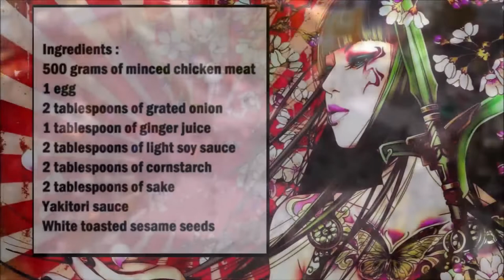Tzukune Japanese meatball skewers / Tzukune 日式肉丸串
English :
500 grams of minced chicken
1 egg
2 tablespoons of grated onion
1 tablespoon of ginger juice
2 tablespoons of light soy sauce
2 tablespoons of cornstarch
2 tablespoons of sake
Yakitori sauce
White toasted sesame seeds

In a bowl, mix the meat with soy sauce, ginger juice, grated onion, sake, egg and cornstarch for 10 minutes.
Heat plenty of water in a saucepan and form walnut-sized meatballs out of the meat dough and cook in the water for 7 - 8 minutes.
Then put the meatballs in a skewer, preferably three meatballs.
Then fry or grill the skewers.
Brush the skewers with yakitori sauce and then sprinkle with roasted white sesame seeds.

中文：
500克雞肉碎
1個雞蛋
2湯匙磨碎的洋蔥
1湯匙薑汁
2湯匙生抽
2湯匙玉米澱粉
2湯匙清酒
烤雞肉串醬
白烤芝麻

在碗中，將肉與醬油、薑汁、碎洋蔥、清酒、雞蛋和玉米澱粉混合 10 分鐘。
在平底鍋裡加熱大量的水，把肉麵團做成核桃大小的肉丸，然後在水中煮7-8分鐘。
然後把肉丸子放在扦子裡，最好是三個肉丸子。
然後煎或烤串。
在烤串上刷上烤雞肉串醬，然後撒上烤白芝麻。